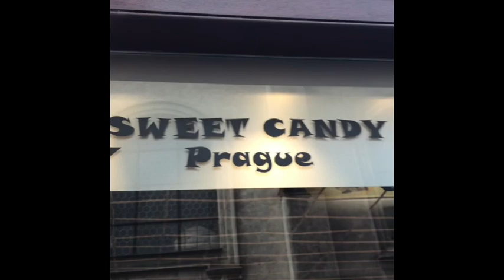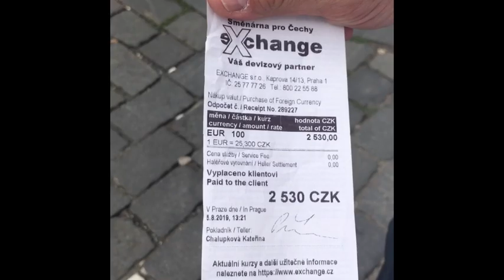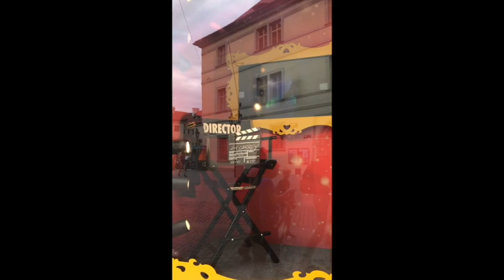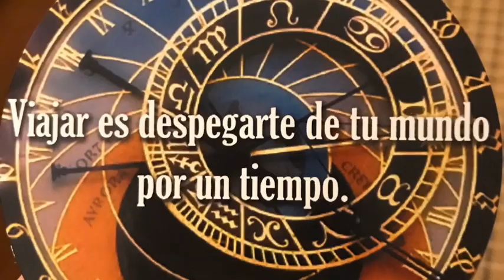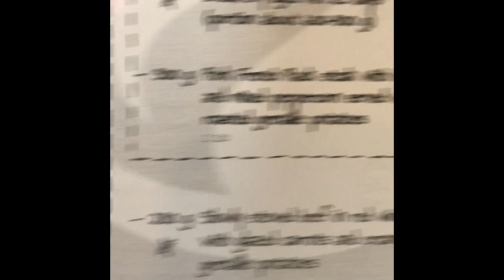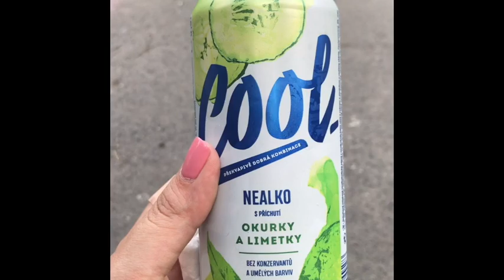Que hacer, que comer en Praga...Les traigo muchos datos interesantes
Datos claves:
Idioma Checo,
Dinero: Moneda Coronas, 25 coronas equivalen a 1 euro, 24 coronas el transporte, para cambiar exchage en el centro cerca de la plaza vieja y el otro cerca al Centro comercial palladium
Lo que mas se toma es la Cerveza (Si no quieres más cerveza pon el posavasos encima del vaso) Lokal la mejor cerveza de Praga
Comer 2 o 3 calles distantes del centro
Ojo con los taxis son costosos, te va muy bien con el tranvía, Funicular o teleférico.
Lugares para visitar y que comer:
Hay 3 zonas la nueva, central y vieja que puede recorrerse una a una te permitirá conocer mejor, Hay 3 free tour parte nueva y vieja, y le donas al guía lo que consideres, plata bien ganada.
*Puente de Sancarlos
*Parque kampa
*Calle Carlova comer trdelnik (No lo dejes de hacer)
*El parlamento
*Barrio judio
*El mercado
*Betabel
*Niño Jesús de Praga El Niño Jesús de Praga es una imagen de cera de Jesús en su etapa infantil, que se encuentra en la Iglesia de Santa María de la Victoria y San Antonio de Padua, en la calle carmelita del barrio de Malá Strana, en la ciudad de Praga.
*Crucero por el río Moldovar
*Castillo de Praga es donde está la Iglesia de San vito después  de 4pm es gratis
*Callejón de oro no pagar ir mejor después de las 4pm
*Cementerio judios
*Plaza de la ciudad vieja ojo el carruaje  es un buen plan
*El reloj astronómico
*La torre de El ayuntamiento
*Biblioteca obra de los libros
*Torre de la pólvora 5 euros
*Obra de serni
*Casa danzante (En la Casa danzante arriba planta 7 un bar y al lado un Resturante llamado ufleku goulai )
*Museo de la guerra
*El muro de jhon Lenon
*Monasterio Stralov
👉🏼En la Plaza de Wenceslas está Viptoma la cerveza en trenes y Café love,
*El Tour de la cerveza a diferentes sitios tomas varias cervezas.
Plato típico Gulai  y las sopa
Lokal, Svetozor, Skautsky institut café,
Dejar propina obligatoriamente
Hay KFC (Ojo te cobran los guantes, las salsas, mejor dicho ame KFC en Colombia nos regalan de todo)
Mami Coofe es de lo mejor
Como muchos panes de masa made y me fue tan bien, ademas delicioso
Hay patinetas de Lime así que bueno para recorrer y no caminar tanto.
Espero que mis tips les ayude y gracias a todos los Blogger viajeros su información nos sirios de mucho.
Si,si,si definitivamente falle en la filmada pero ya aprendi. "No lo vuelvo hacer"